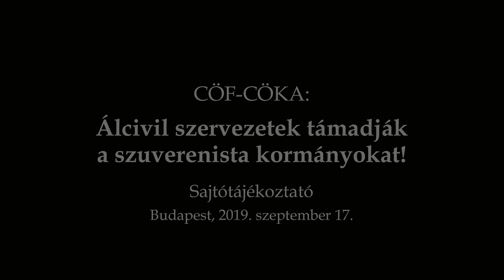2019.09.17. CÖF-CÖKA sajtótájékoztató